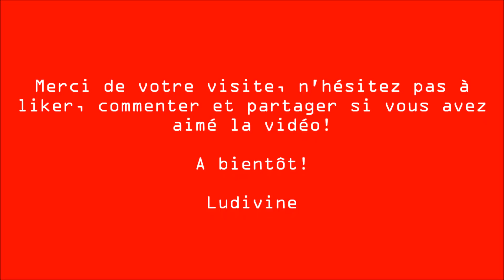Réalisation d'une jolie boîte à mouchoirs avec les produits de la marque Graffiti Girl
Bonjour,

Bienvenue dans cette nouvelle vidéo où je vous propose la réalisation d'une boite à mouchoir avec les superbes produis de la boutique Graffiti'Girl. Une belle idée de projet home déco.
Les produits utilisés sont notés au fur et à mesure de la vidéo et disponibles

A bientôt!

Scrap bises!

Ludivine